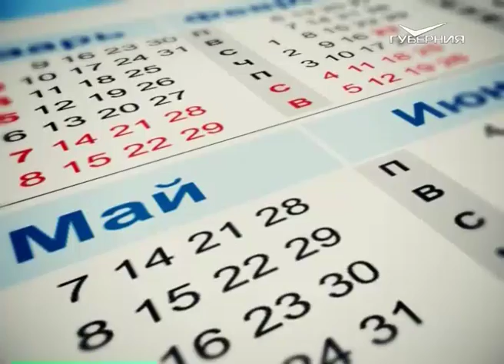Календарь губернии 21.01.2016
Ровно 35 лет назад, 21 января 1981 года, областная газета «Волжская коммуна» сообщила своим читателям о том, что на тольяттинском автогиганте были проведены государственные испытания нового робота. Устройство рекомендовали к серийному производству. К тому времени роботы уже занимали заметное место в изготовлении продукции Волжского автозавода. Только в 1980 году было изготовлено 600 «механических рук».
Сегодня весь мир отмечает один из самых необычных праздников – Международный день объятий. Согласно традиции, в этот день можно обнимать даже незнакомцев. Поговаривают, что придумали этот праздник студенты, чтобы обнимать, кого захочется. Тем более, что это не только приятно, но и полезно. Считается, что во время дружеских объятий люди обмениваются положительной энергией, повышают иммунитет и укрепляют центральную нервную систему. Учёные гипотезу о пользе объятий подтвердили и даже выяснили, что для полного счастья каждый должен обниматься не менее 8 раз в день.
А в нашей стране свой профессиональный праздник 21 января отмечают работники и военнослужащие инженерных войск.